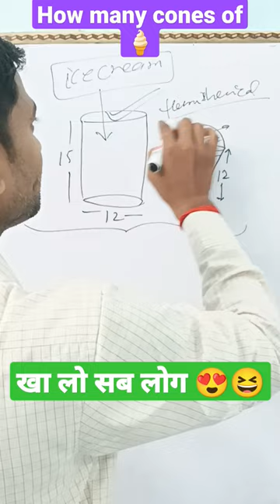how many counts of icecream in the container#icecream